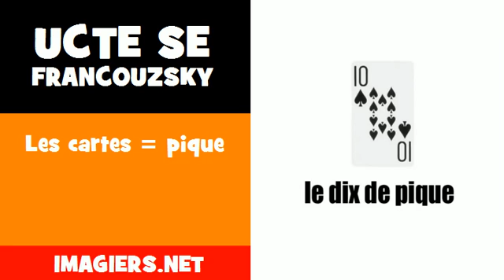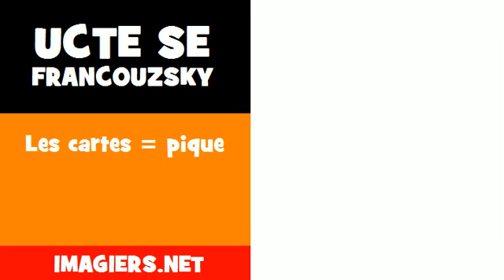Ucte se francouzsky = Les cartes = pique